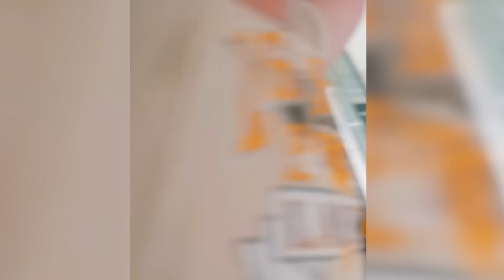Rude Customer Gets LOCKED in Store...